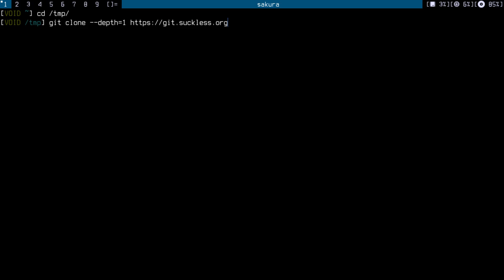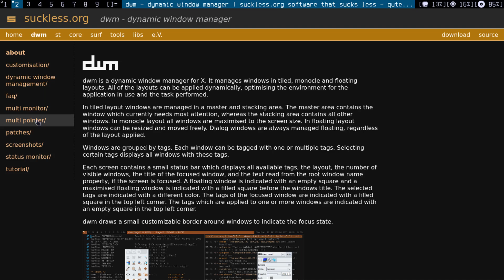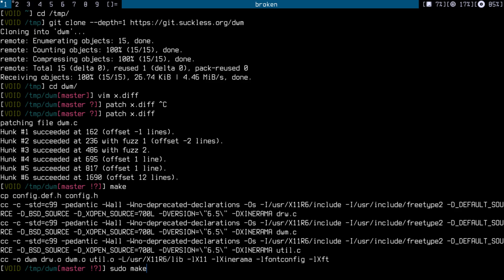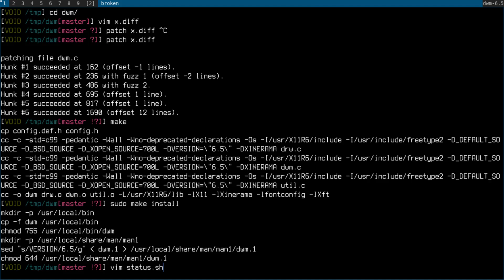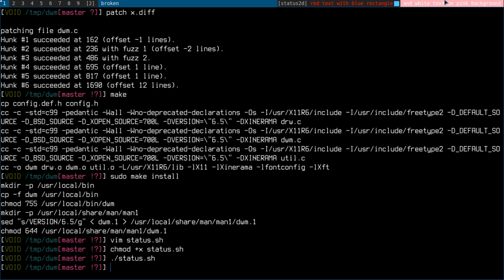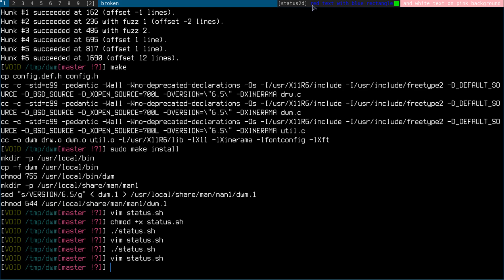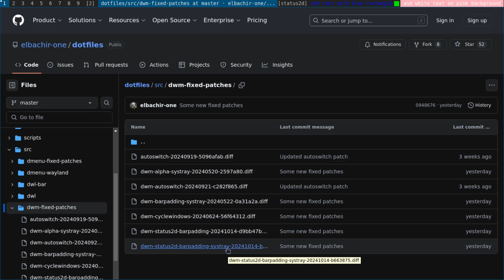dwm - status2d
Adding the functionality of status2d to DWM to display colors and other elements in the status area.